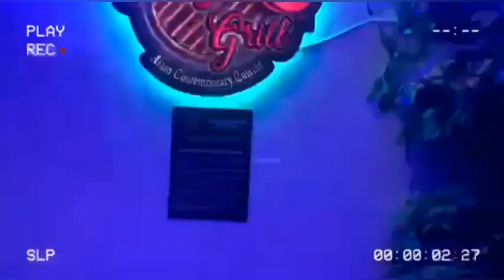Lets Jam @Jerry's Grill || The Grill Man Vlogs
Halinat maki Jam sa Jerry's grill  cuisine. kumain ng masarap na lutoin na puno ng pagmamahal... san ka pa?Jerry's Grill Nah @thegrillmanvlogs